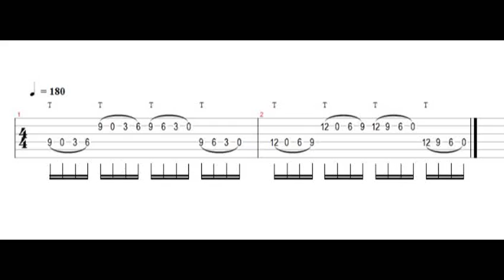อ.โอ๋ สอนกีตาร์ GUITAR LESSON - DIM7TH TAPPING ARPEGGIO EXERCISE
GUITAR LESSON - DIM7TH TAPPING ARPEGGIO EXERCISE